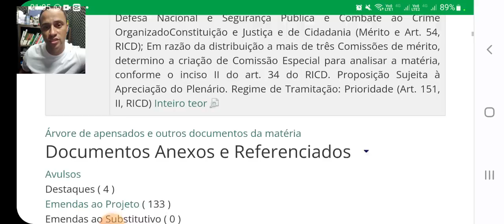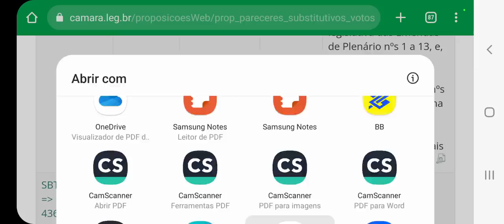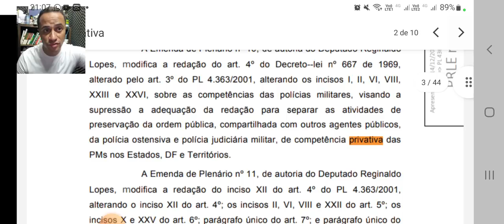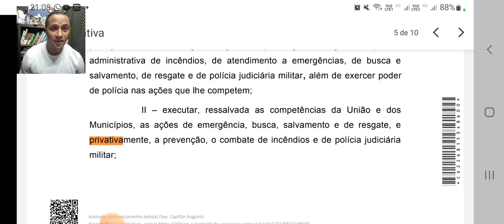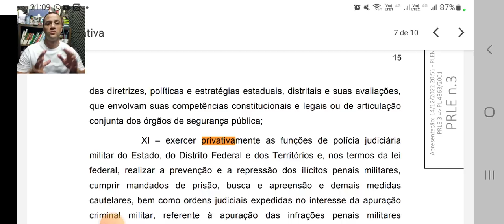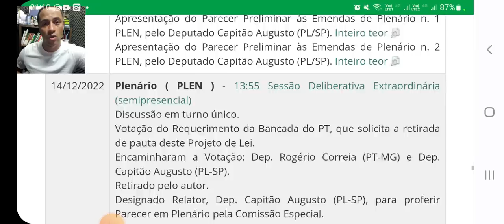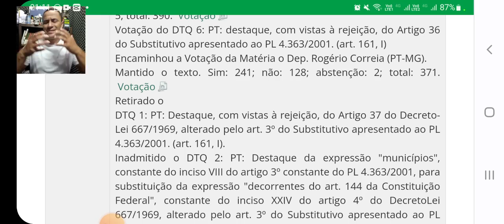Aprovação da Lei Orgânica da Polícia e o adeus a atuação das Guardas?